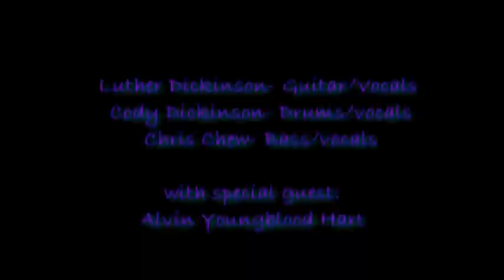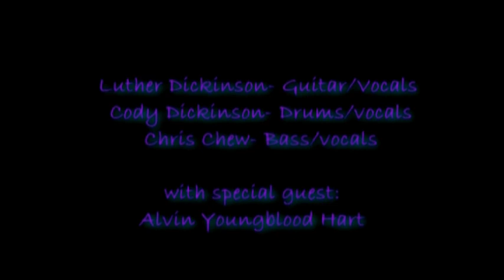North Mississippi Allstars - 02/16/08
The North Mississippi Allstars
The Fox Theatre
Boulder, CO
February 16th, 2008
Video: 165 minutes

Intro
The Meeting
Back Back Train
Shake 'em on Down
Bang Bang Lulu
Soldier
Take Yo Time, Rodney
I'd Love To Be A Hippy
Mississippi Bollweevil
Keep The Devil Down
Horseshoe
Rooster's Blues
Mizzip
Hit It And Quit It
Goin Down South
Oxford Town
Shimmy She Wobble - Station Blues - Preachin Blues
ML
Stray Cat Blues
All Night Long - Lovelight - All Night Long
Snakedrive
Encore:
Psychedelic Sex Machine
Hear My Train A Comin'
Stay All Night - Lord Have Mercy - Stay All Night

With Special Guest Alvin Youngblood Hart